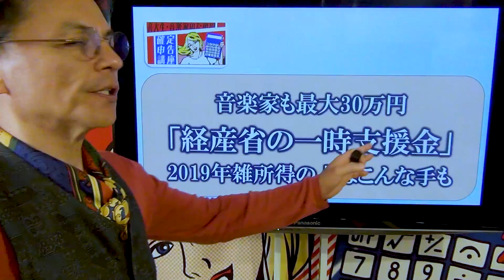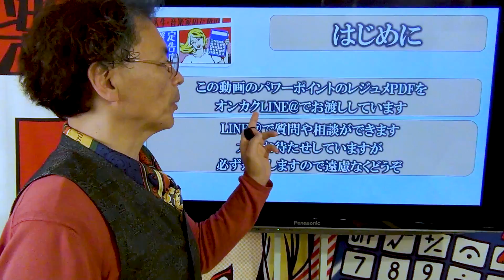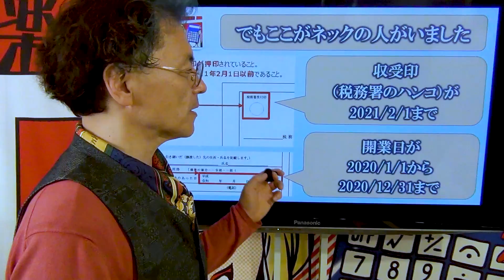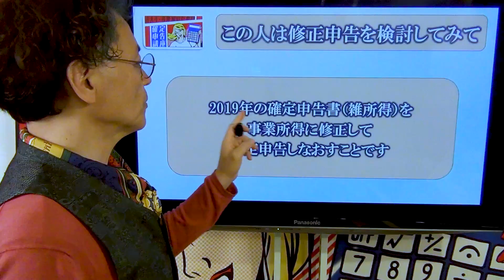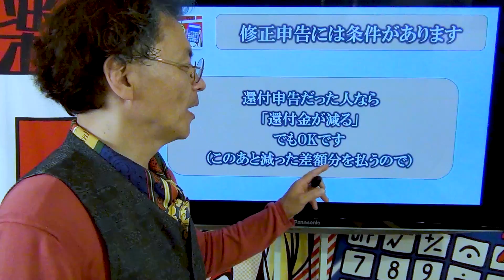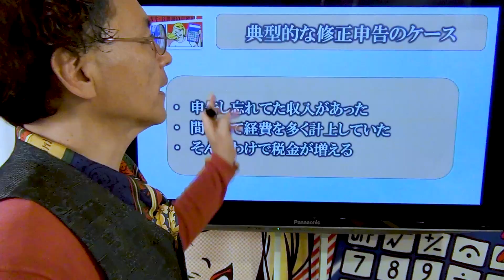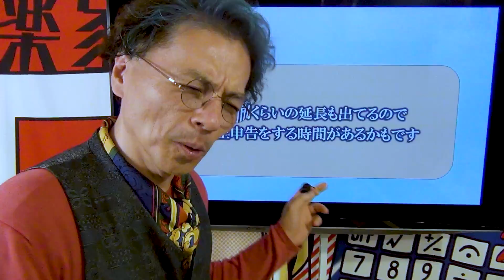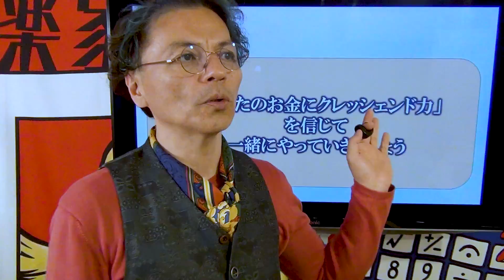【一時支援金ゲット！】最大30万円！この動画見て修正申告してみて！ 0525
経産省の一時金（MAX個人30万円）
いよいよ今月（2021年5月）で〆切です

2019年が雑所得で
2020年から事業所得の方は
申請ができないケースがありますが・・・

開業届の条件を満たしてない人は
いざとなったら修正申告という手もあります
この方法が使える方はやってみてください

またはLINEの友達検索からIDで

「緊急事態宣言の影響緩和に係る一時支援金の詳細について」はこちらから

「一時支援金に係る取引先情報一覧」はこちらから

オンカク「10分でわかる音楽家のための確定申告（2021申告版）」の動画集

・Ｍａｘ30万円の支援金がもらえる経産省の制度
・自力で65点の確定申告書を作る方法
・Ｍａｘ2,500万円の補助金がもらえる文化庁の制度
・Ｍａｘひと月10万円の支援金がもらえる経産省の制度